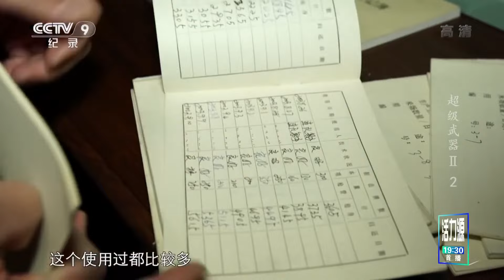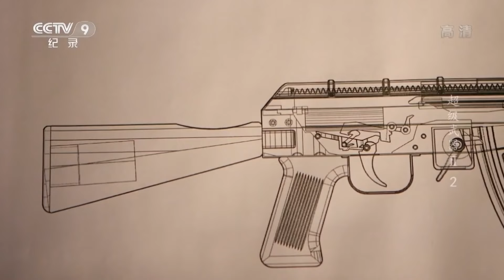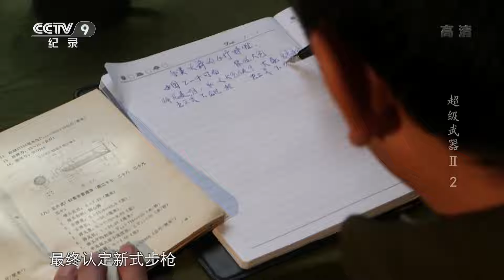枪械界的东方经典之一：81式自动步枪！射击100米外的子弹壳精准无比！《超级武器II》EP02【CCTV纪录】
■□节目简介■□
该片是以武器为主要讲述对象的大型系列军事题材纪录片。节目在展示武器结构、功能等细节的同时，还讲述了关于武器在制造和战争中的有趣故事。节目秉承以国产武器为主的“真枪实弹，真测试”原则下进行拍摄制作，用真实的军方专门测试枪支性能的真实案例，呈现给广大军迷和观众。